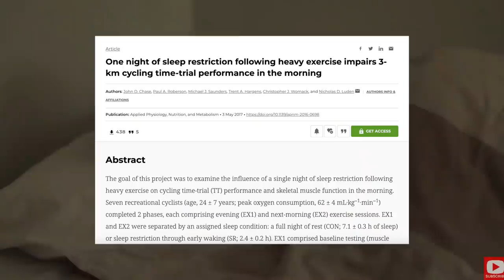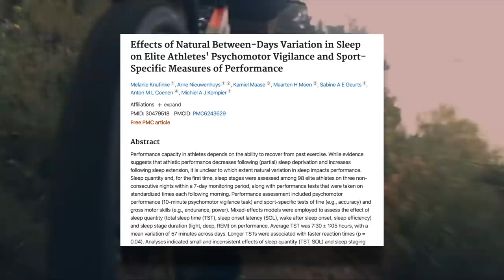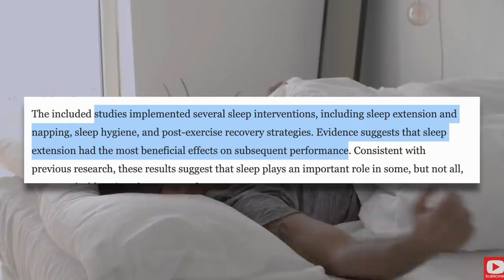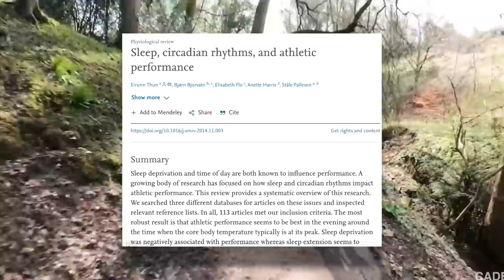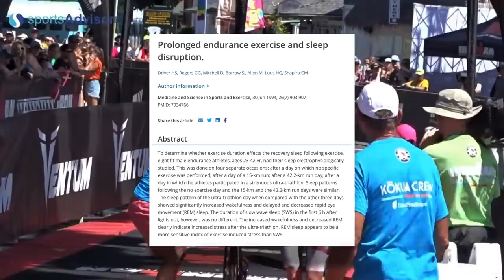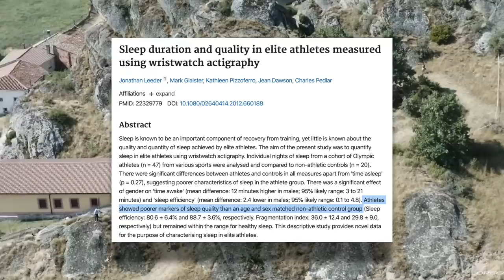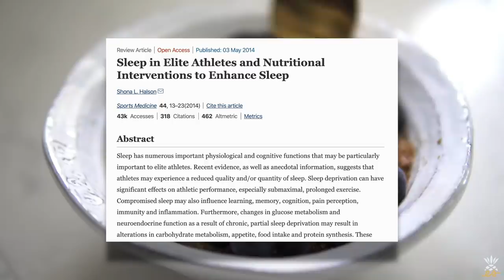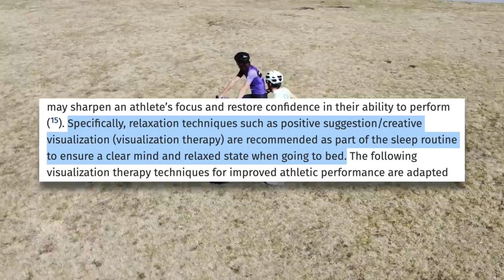How Much Does Sleep Affect Your Cycling Performance? The Science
How much does sleep affect your recovery from hard workouts, your performance the following day and your improvement in the long term? What time of day should you go for a ride if you are looking to perform at your best? How does hard training affect your sleep? How can you improve your sleep quality? I dive into the science to answer these questions.

Facebook: Dylan Johnson Cycling Coach